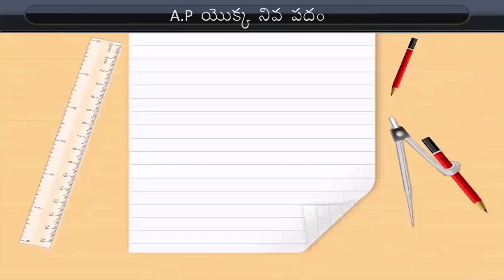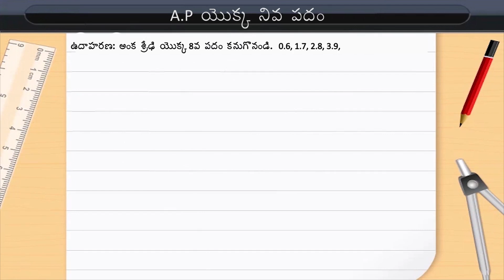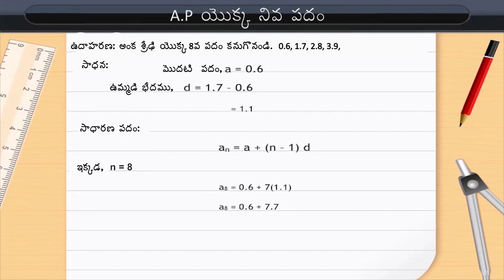A P యొక్క n పదాలు | nth term of an A P | Class 10 | Maths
Check out our Thinkbooks on Amazon, teaching 21st Century skills like:
- Analytical Thinking,
- English Ability and
- Maths Aptitude